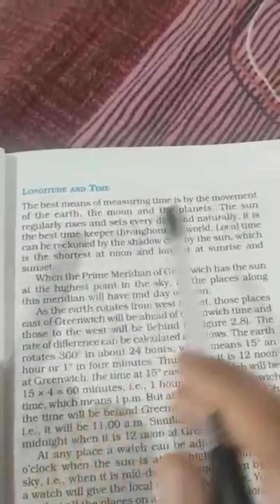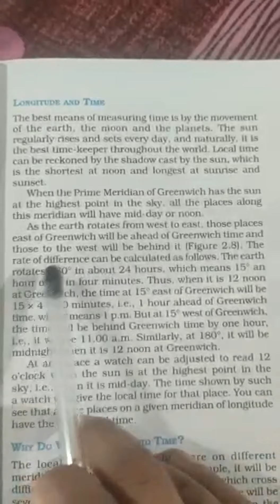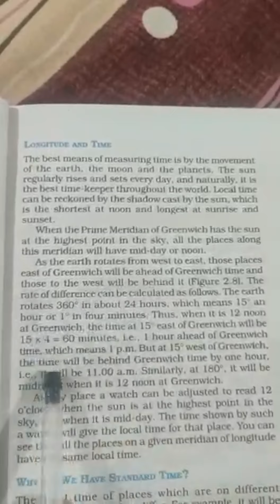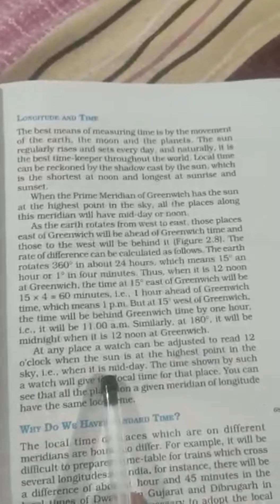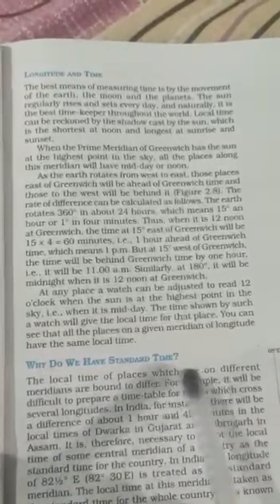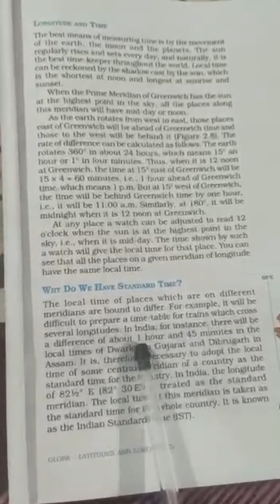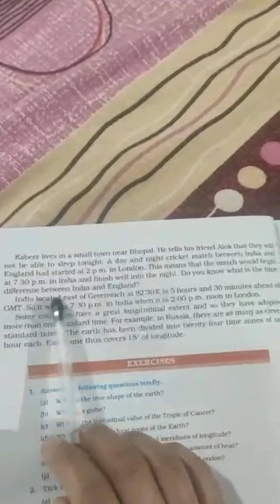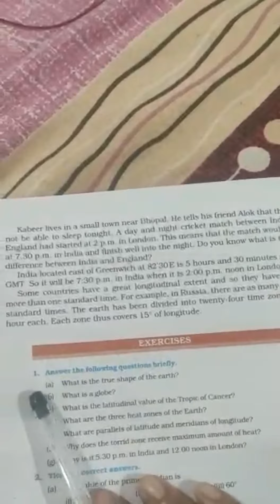6th Geography L10 by Miss Sunali Thakur